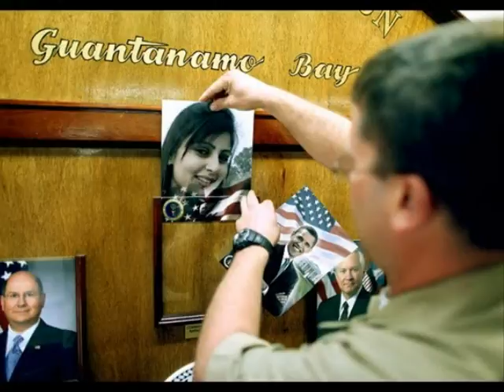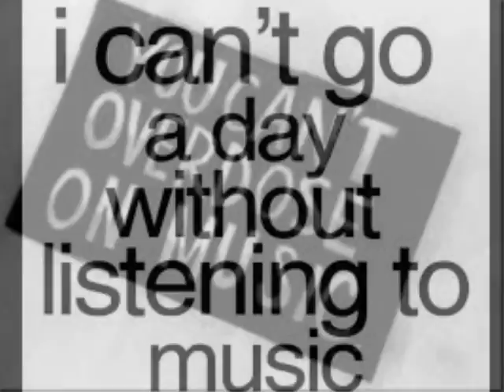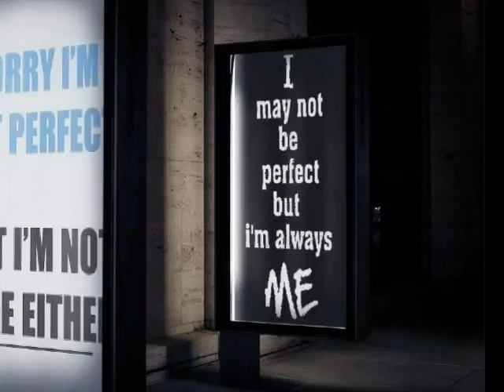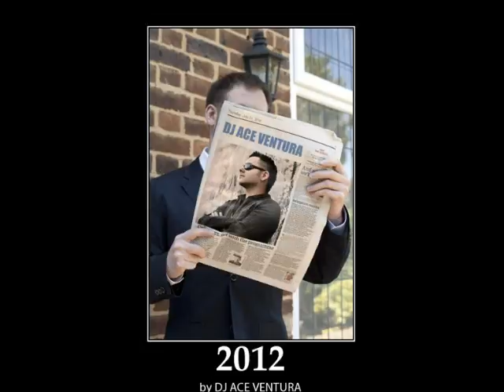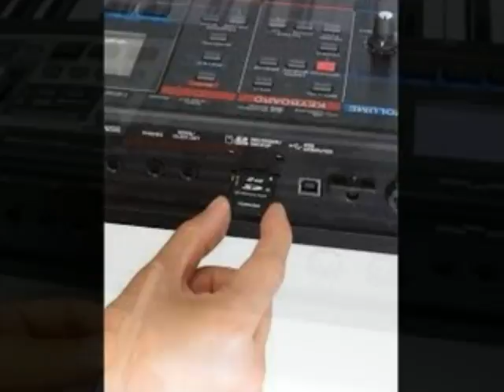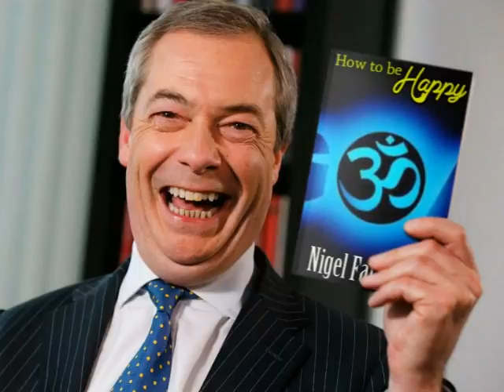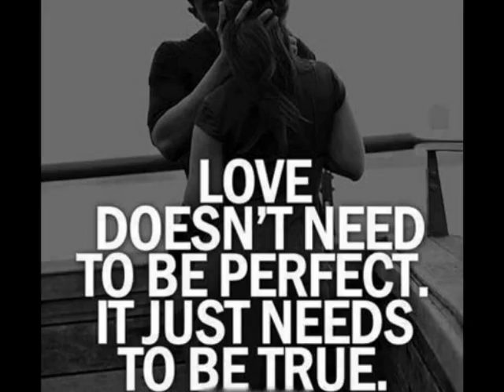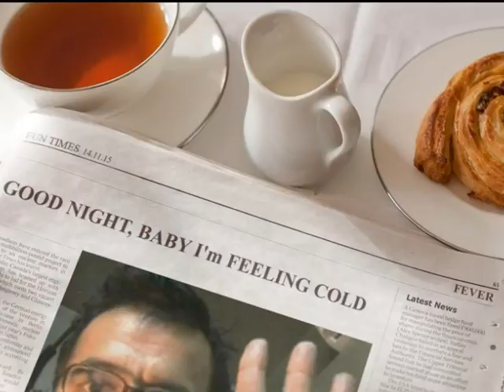TERRIFIC MUSIC, MAN !!!